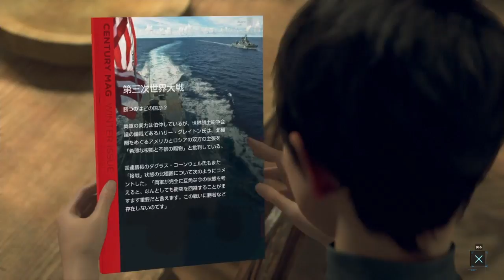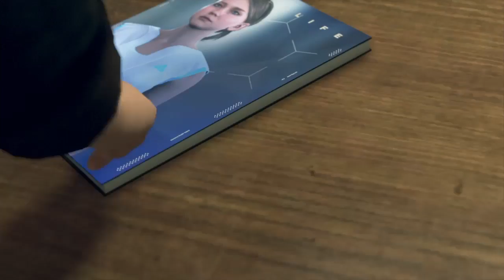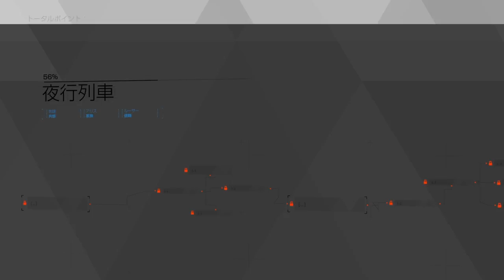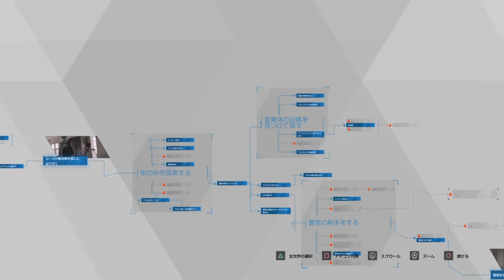頼りになりそうな人が登場！ズラトコと全然違う！『Detroit Become Human』 Part 21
ルーサーの話していた人のもとにたどり着いたカーラ達。はたして無事カーラは逃げのびて自由となることができるのか？